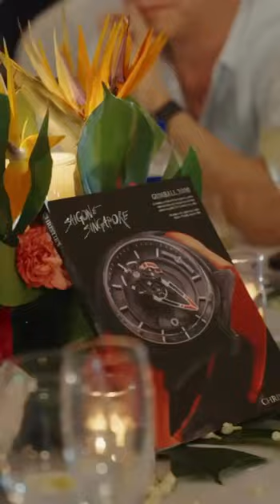យុវជន ផូ សោភ័ណ្ឌ៖ ព្រឹត្តិការណ៍ Gumball 3000 គឺបានជួយលើកស្ទួយវិស័យទេសចរណ៍នៅកម្ពុជាយើង